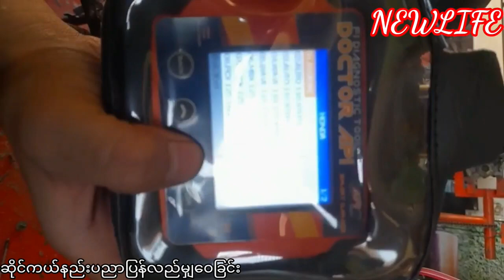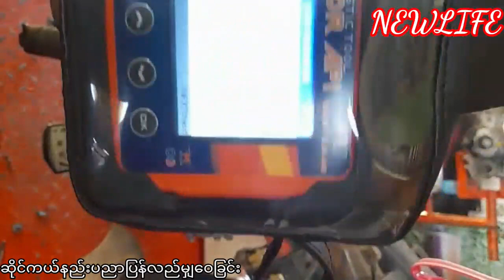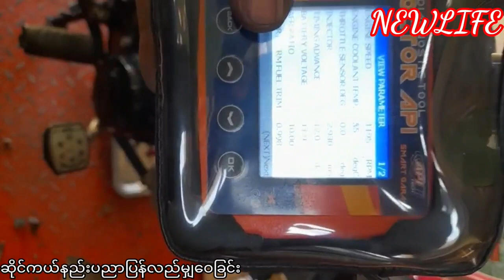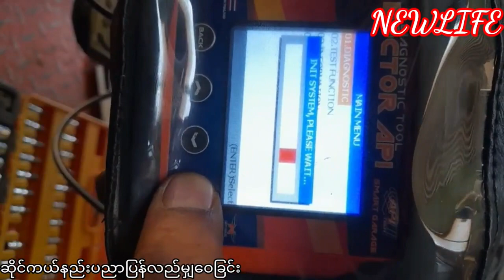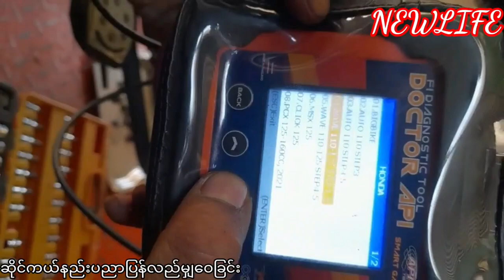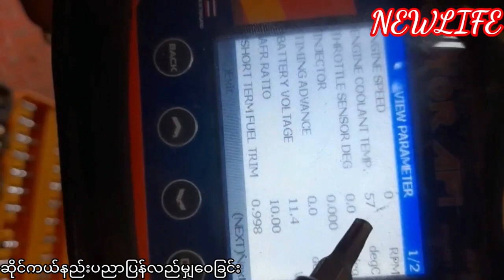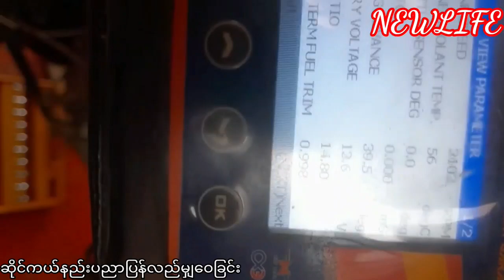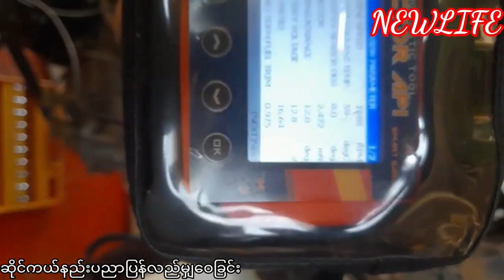wave 125i လီဗာအင့္ျခင္း၊ဝပ္ျခင္း၊ဆြဲမလိုက္ျခင္း ျပဳျပင္စစ့္ေဆးျခင္း